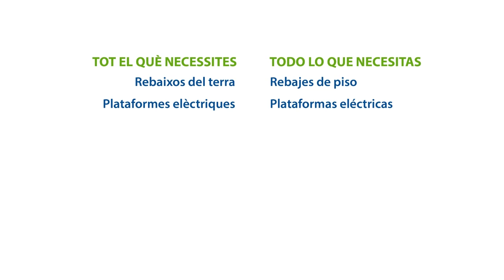Ford Tourneo adaptada para silla de ruedas - Válida Car Salvaescaleras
Furgoneta Ford Tourneo Connect adaptada para el transporte de personas en silla de ruedas. Se trata de una adaptación de vehículos para el transporte de personas con discapacidad o movilidad reducida.

En Válida Car estamos especializados en la adaptación de coches y vehículos. Contamos con un equipo de profesionales a tu servio con una larga experiencia en ofrecer soluciones adaptadas a las necesidades de nuestros clientes. Por ello, si estas pensando en adaptar tu coche, sea nuevo o no, llámanos: 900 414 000.

Realizamos todos los proyectos en nuestro taller. Trabajamos con todas las marcas de vehículos, ofreciendo soluciones técnicas ajustadas a cada modelo. Descubre un mundo sin barreras con Válida Car.